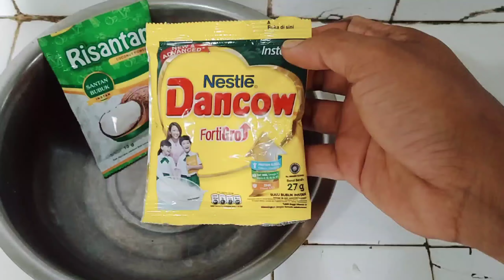PENEMUAN UMPAN GACOR UNTUK IKAN BAWAL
Assalamualaikum teman-teman jumpa lagi dengan saya kali ini saya akan berbagi umpan ikan bawal yang benar-benar gacor abis, penemuan umpan ikan bawal ini akan saya bagikan ke kalian semua, jangan sampai di skip ya vidoenya, biar kalian semua pada paham proses pembuatan umpan ikan bawal yang sangat gacor ini, semoga bermanfaat, wassalamu'alaikum